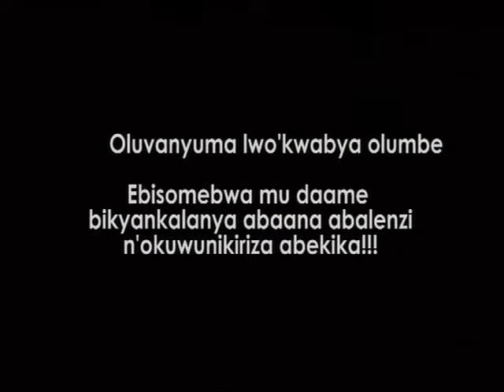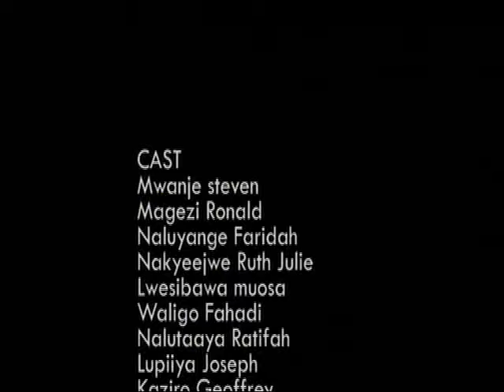DEATH BRINGS TRUTHABAKASUBWA VJ EMMY FULL MOVIE ATAJIRABA YIINO PART ONE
DEATH BRINGS TRUTH